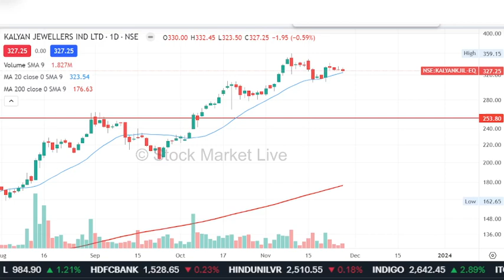KALYAN Jewellers share news,kalyan jewellers share latest news today,kalyan jewellers share analysis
kalyan jewellers share long term

1. आप भी बने इंटेलिजेंट इन्वेस्टर
2. The Intelligent Investor (English)